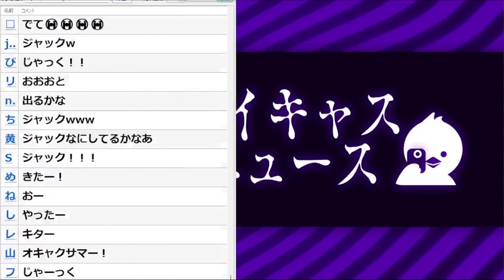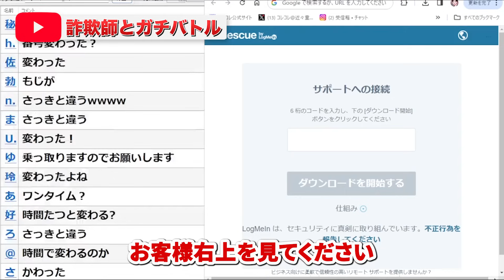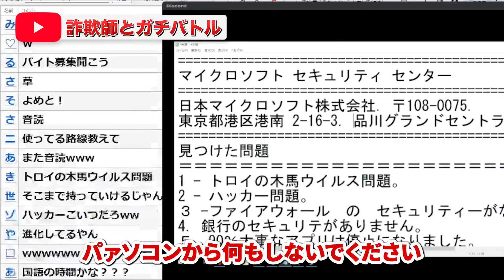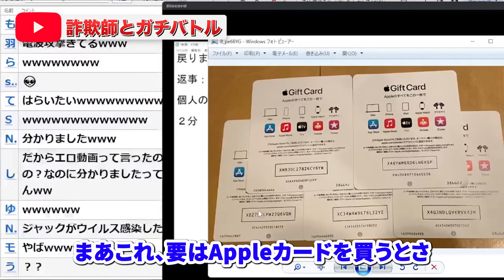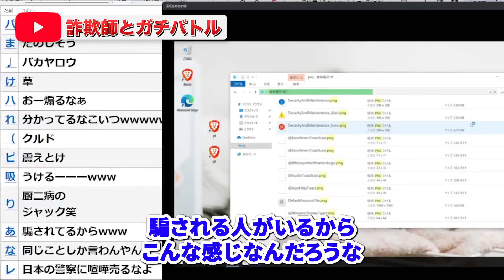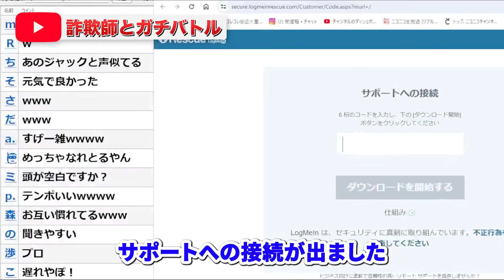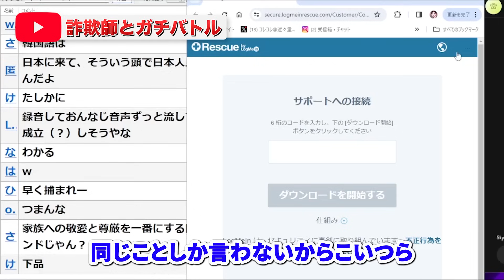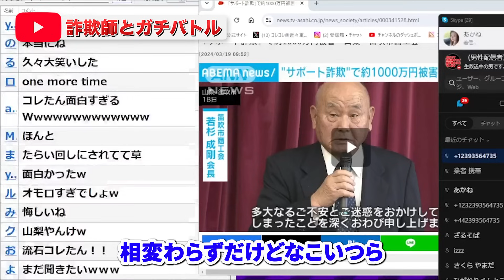爆笑【詐欺グループとガチバトル】アマギフ/カード決済のとんでもサポートの実態...ジャックとマイクミラは何人いるのか...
詐欺師と深夜のガチバトルwww 最後までぜひご覧ください！【2024年4月1日ツイキャスライブより】

ハイライト
0:00 詐欺グループと通話開始①
11:52 詐欺グループと通話開始②
13:47 詐欺グループと通話開始③
17:47 詐欺グループと通話開始④
18:58 詐欺グループと通話開始⑤
19:51 通話終了後

OP曲【MV】ゼロ距離カウントダウン / コレコレ × コムドット × スカイピース × 東海オンエア × ヒカル × まふまふ【King & Princeやジャニーズにガチ恋してる人向けのテーマソング】

タバコポイ捨てシリーズ